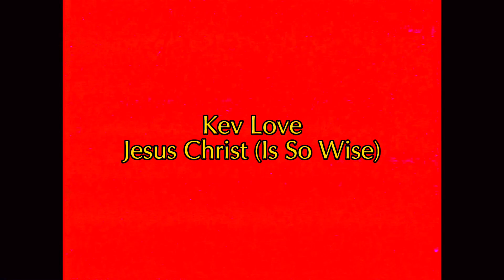Jesus Christ (Is so Wise)